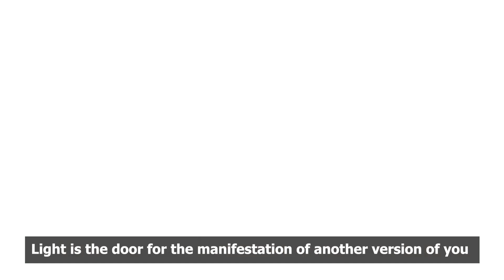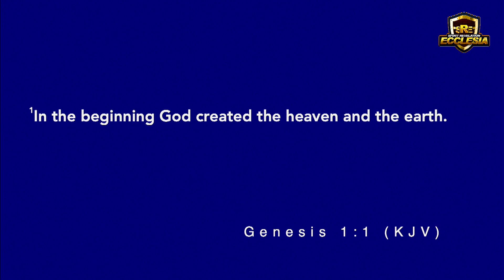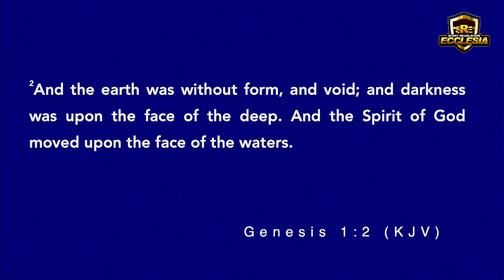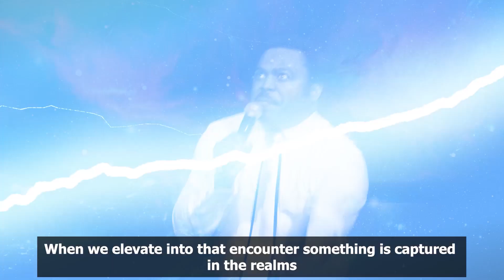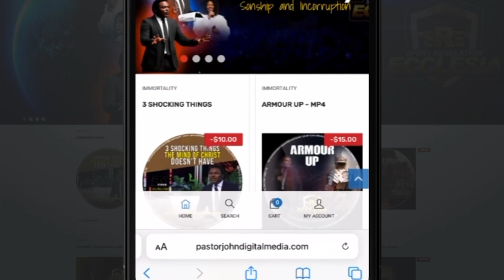The Dream World vs the Physical World. Darkness is not the absence of light.